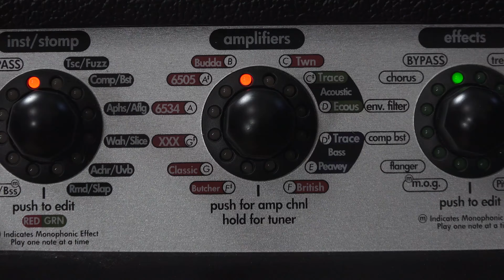Practise Jam - Harley Benton Fusion Pro HSH || CoryMura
practising with a backing track and the HB fusion pro